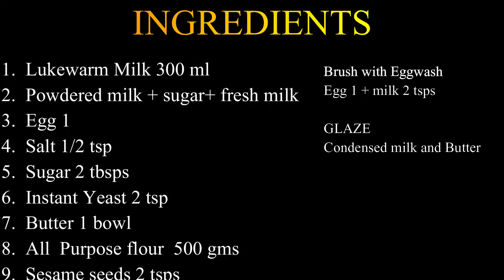How to make Bagels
Ingredients
1.  Lukewarm Milk 300 ml
2.  Powdered milk + sugar+ fresh milk
3.  Egg 1
4.  Salt 1/2 tsp
5.  Sugar 2 tbsps
6.  Instant Yeast 2 tsp
7.  Butter 1 bowl
8.  All  Purpose flour  500 gms
9.  Sesame seeds 2 tsps
Brush with Eggwash
Egg 1 + milk 2 tsps

GLAZE
Condensed milk and Butter

Usha 5L Electric Pressure Cooker

Nirlon Ceramic Aluminium Non Stick Non Induction Grill Pan,Orange

Nirlon Ceramic Induction Base Aluminium Cookware Set, 2-Pieces, Orange

Nirlon Ceramic Nonstick Aluminium Induction Frying Pan with Lid, 1.5 litres, Orange

INALSA Stand Mixer

INALSA Hand Blender

Metinox Stainless Steel Measuring Cups and Spoons

Femora Borosilicate Oil Dispenser